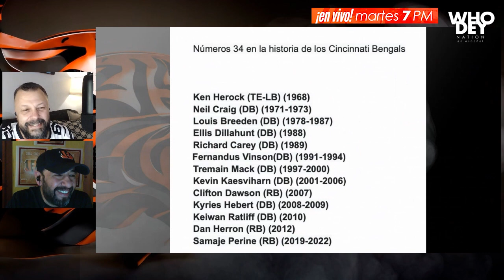WHORRRDEY: Tremain Mack | WHODEY NATION en español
Otro histórico de tus Bengals, poseedor de un récord vigente.